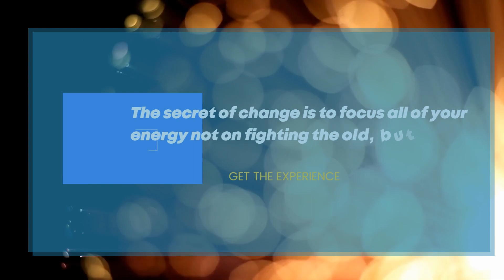pencis.com || Genetics is the study of how traits are passed down from one generation to the next.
Genetic testing is becoming more widely available and affordable, allowing individuals to learn more about their genetic makeup and potential health risks. This has implications for personalized medicine and disease prevention.